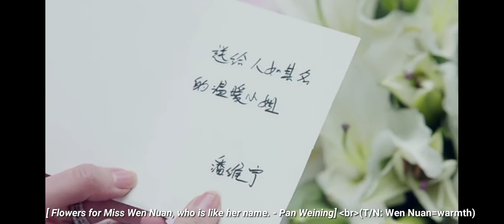after passionate kiss Cinderella is too shy to take same lift with CEO.